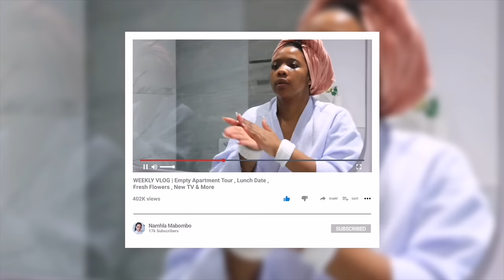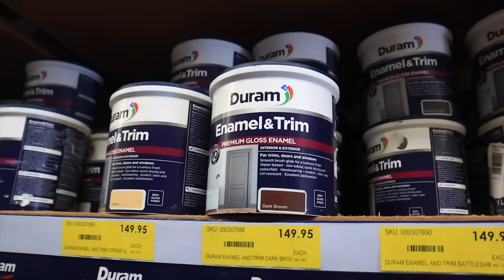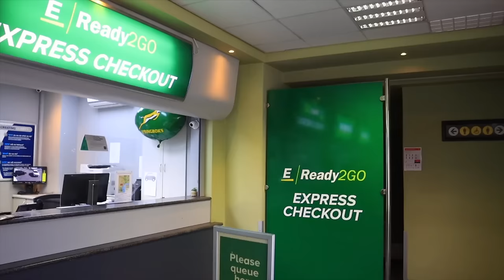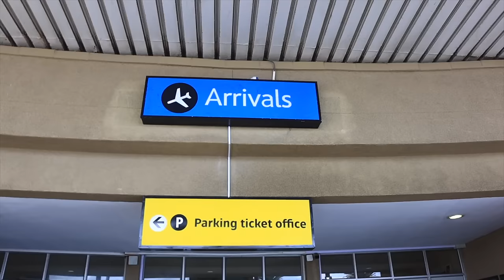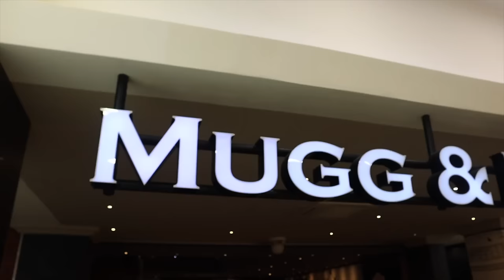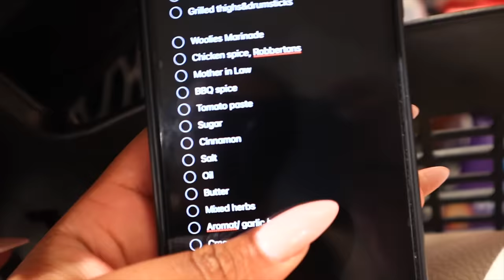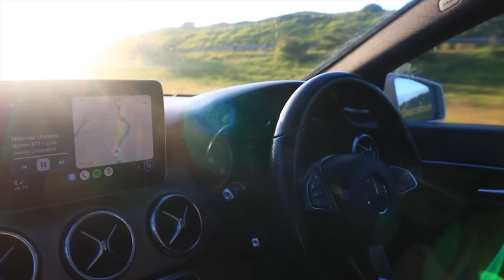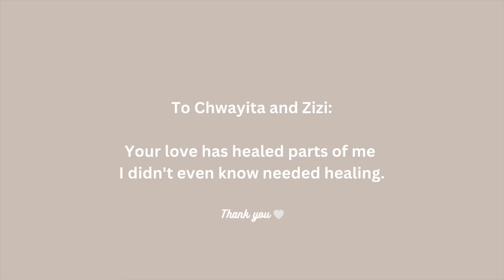VLOG | My Lobola Negotiations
Hi Guys, this vlog was so special to me and I wanted to share some snippets of the day with you 😊. I hope you enjoy it.

With Love,
Namhla

We can connect on Instagram:
namhla_mabombo